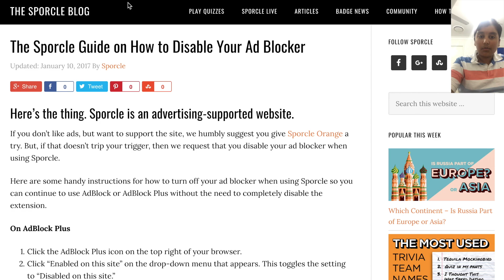Trying to name all 50 US states!!!